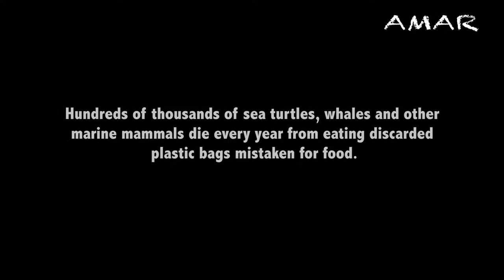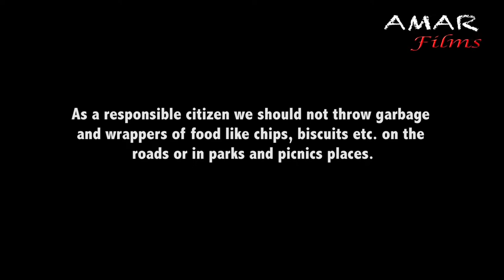No Plastic Save Cows [Short documentary film] || amarfilms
story In India, one of the most striking images is the cow wandering on the road. In cities, towns and villages numerous cows and bulls sit or wander peacefully, settling down to chew the cud. It gives the impression of a society living together peacefully with animals. The holy cow, the Mother of India is revered by all and, in most states, is not allowed to be slaughtered.

India has an open garbage system, which means open garbage bins on the roads overflowing with stinking waste. Dogs, monkeys, pigs, rats and cows eat whatever they can find to survive. The numbers of stray dogs, rats and monkeys are equal to the amount of garbage on which they feed and multiply.

In cities and towns, large numbers of cows on the roads eat from garbage bins, foraging for fruit, vegetable leftovers, anything edible and anything smelling like food
Camera use BY canon 60d
My Channel amarfilms Please  Come To My Channel And Watch Video And  Share.
Product By : amarfilms
Executed By: amarjeet sharma
                                                                          amarfilms Thankyou.